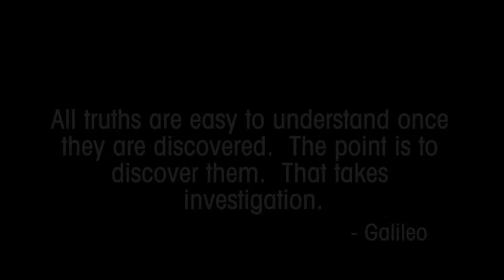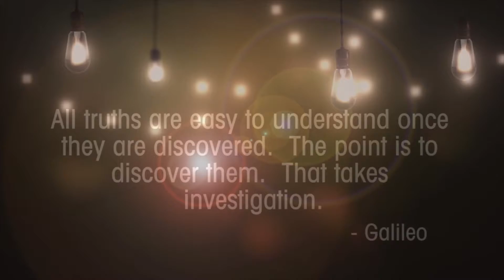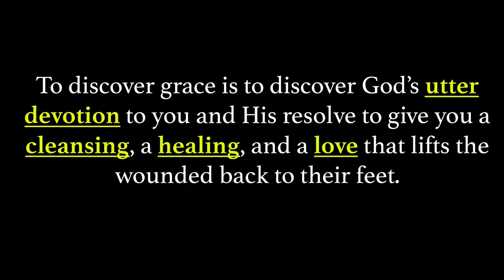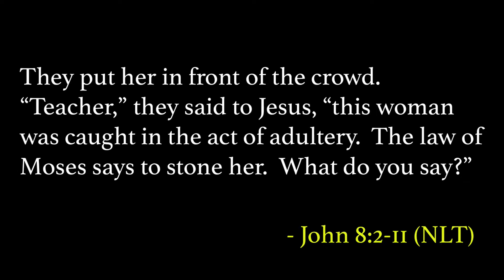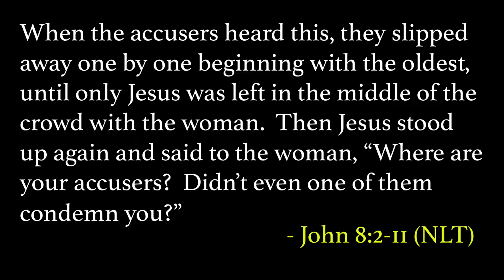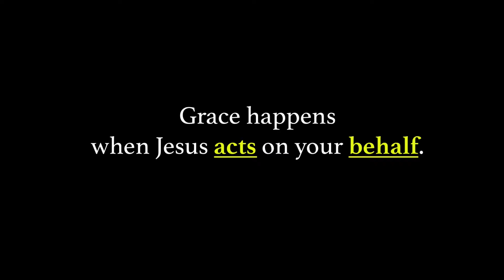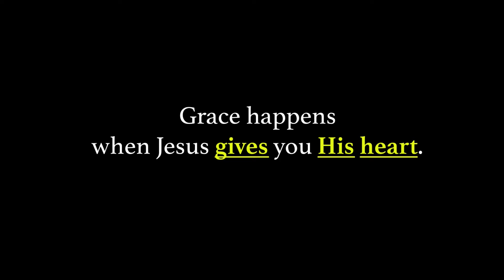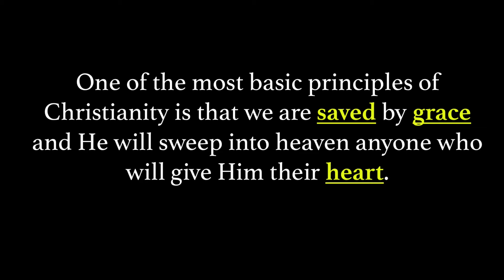Back to the Basics: God's Answer for the Mess of Life (Part 6 of 8)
An eight week series about the basic beliefs of Christianity.